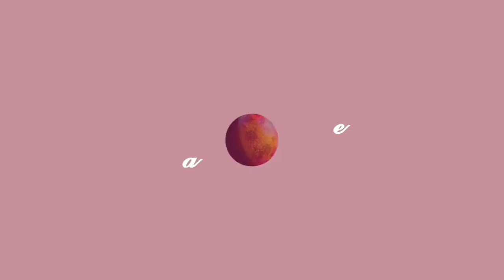Sunday routine | Different Shades